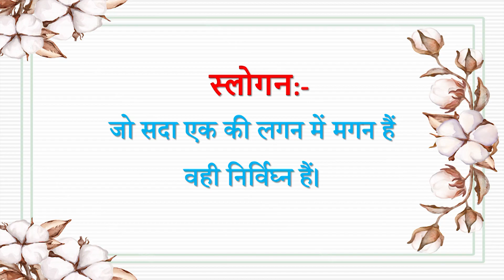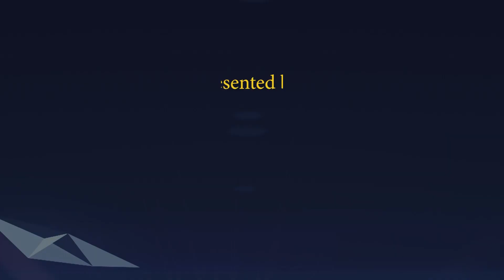Aaj ki Murli se... Slogan 11-03-2023 by BK Sunaina Behen from Om Shanti Retreat Centre, Delhi-NCR